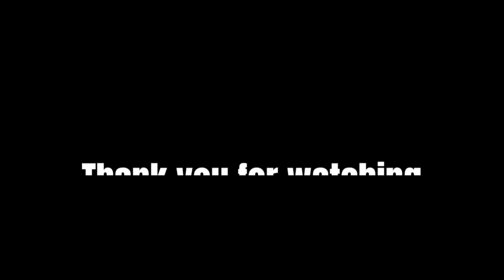The Casagrandes react to The Loud house (ᴏʀɪɢɪɴᴀʟ)✨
Description:

Characters:
ʀᴏɴɴɪᴇ ᴀɴɴᴇ
ʙᴏʙʙʏ sᴀɴᴛɪᴀɢᴏ
ᴍᴀʀɪᴀ sᴀɴᴛɪᴀɢᴏ
ᴄᴀʀʟᴏs ᴄᴀsᴀɢʀᴀɴᴅᴇ
ғʀɪᴅᴀ ᴄᴀsᴀɢʀᴀɴᴅᴇ
ᴄᴀʀʟᴏᴛᴀ ᴄᴀsᴀɢʀᴀɴᴅᴇ
ᴄᴊ ᴄᴀsᴀɢʀᴀɴᴅᴇ
ᴄᴀʀʟ ᴄᴀsᴀɢʀᴀɴᴅᴇ
ʜᴇᴄᴛᴏʀ ᴄᴀsᴀɢʀᴀɴᴅᴇ
ʀᴏsᴀ ᴄᴀsᴀɢʀᴀɴᴅᴇ.

I hope you like the reaction, enjoy watching.

                                        -「 The moonlight 」.